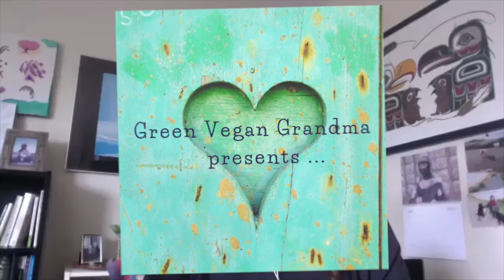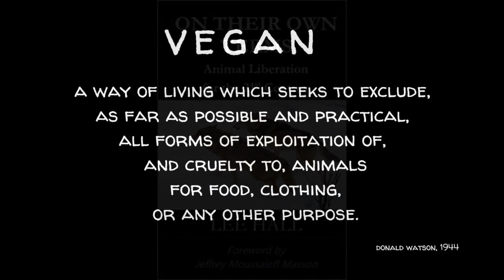Lee Hall: Animal Liberation - On Their Own Terms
Lee Hall is a Pennsylvania based environmental law specialist and writer, author of "On Their Own Terms: Animal Liberation for the 21st Century", and creator of the "Studio for the Art of Animal Liberation" on Patreon. Lee has been vegan since 1983, and is a lifelong advocate connecting veganism with ecology and animal liberation.

Lee's book, "On Their Own Terms: Animal Liberation for the 21st Century,” was originally available through an independent publisher, CreateSpace, but they were swallowed up so it’s now available here:

With gratitude for the opportunity to live, work, and create on the unceded traditional lands of the Coast Salish Peoples.